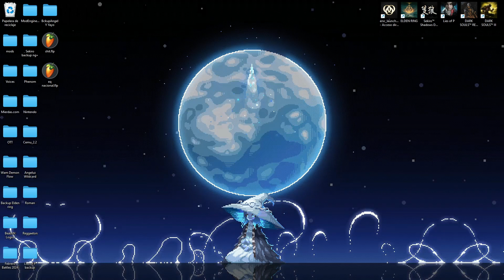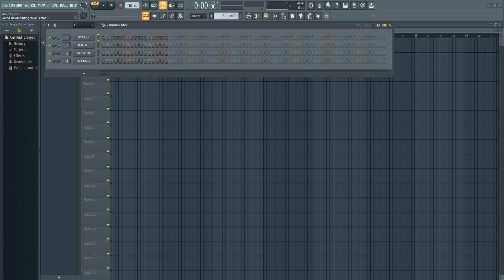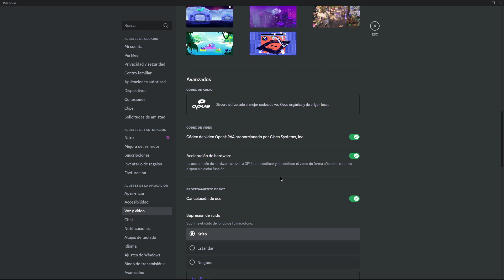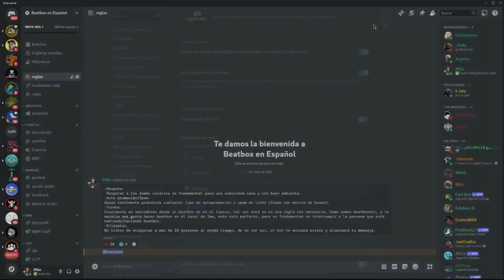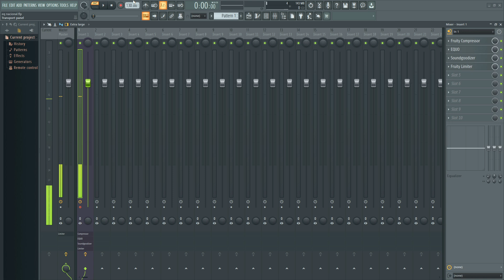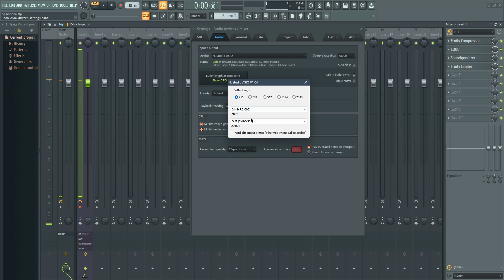Como Mixear en FL STUDIO para DISCORD.